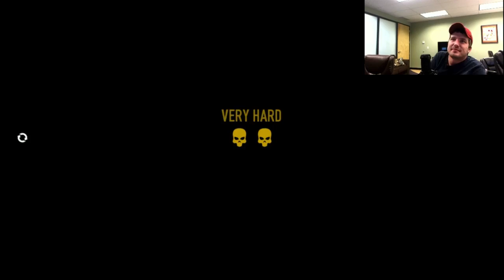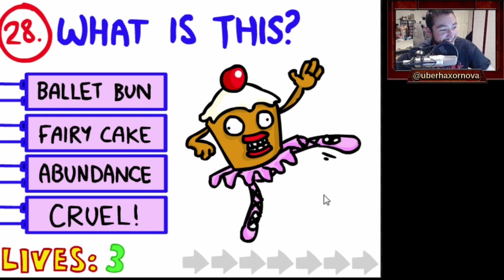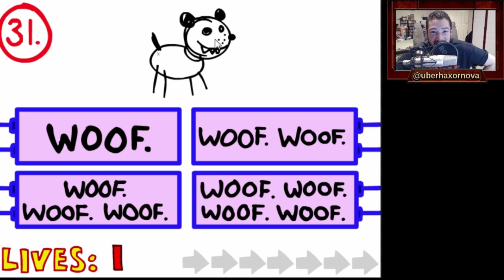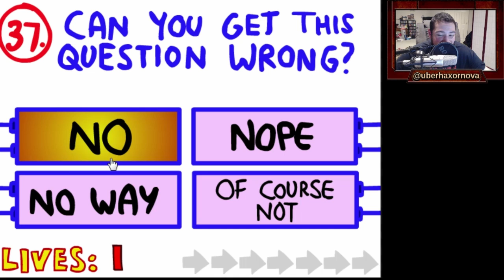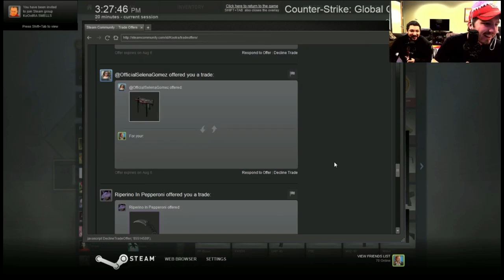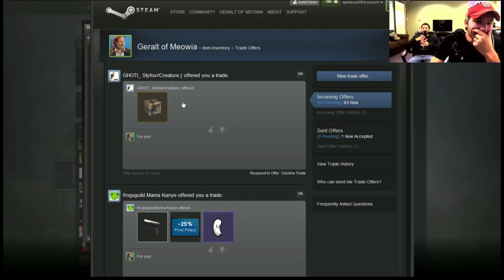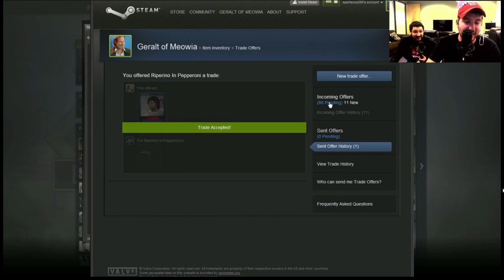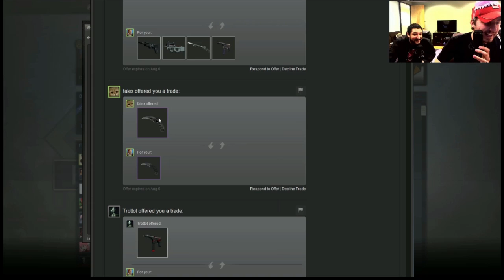Creature Stream Highlights #200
Can we get to 50 likes for Episode #200! :D

Creature Stream Highlights are uploaded the same day the stream happened.